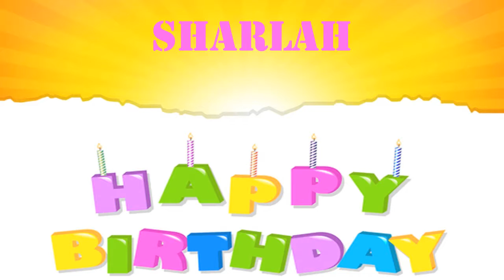Sharlah wishes Mensajes